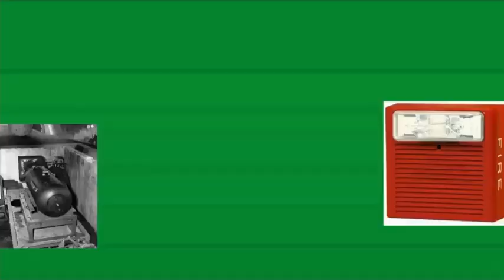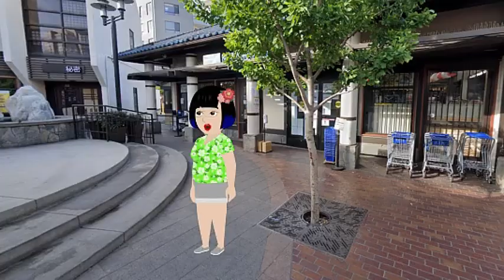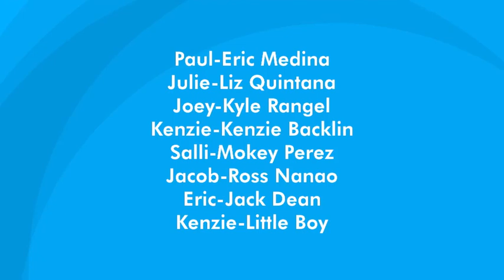Mallables: Easter in LA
+13-DL It is Easter time in Los Angeles, and we decided to have a Vacation, and the Movie References as well.
All scenes are either referenced and/or Parodied in this Episode.

MallModers as we like our viewers, we got something to see what will be updated.